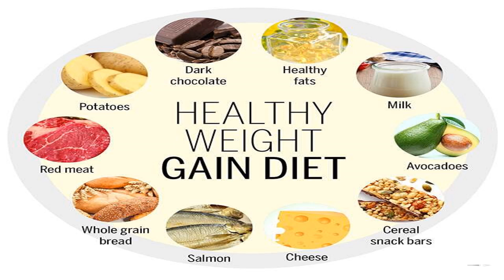HEALTHY WEIGHT GAIN DIET ..